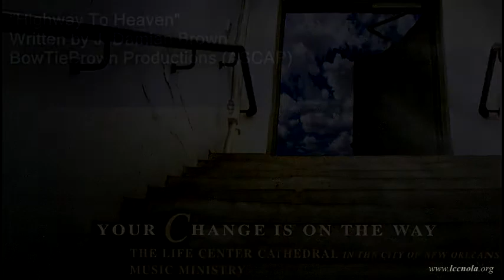Highway To Heaven: Your Change Is On The Way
Your Change Is On The Way CD

The 2008 debut CD of the Life Center Cathedral Music Ministry.
Sounds of Life